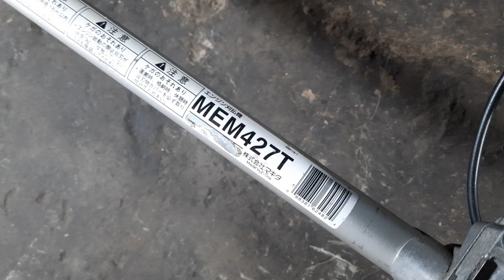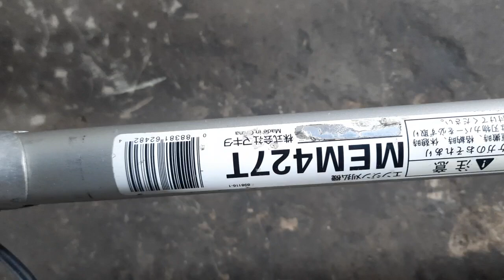Máy cắt cỏ 4 thì Robin 427,hàng Nhật bãi Lh 0765959958